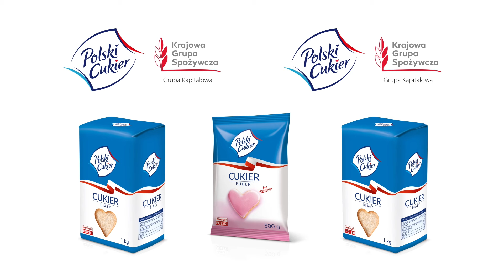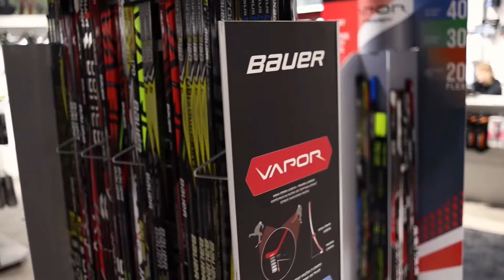Magazyn Hokejowy 16.05.2024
Gościem Magazynu Hokejowego jest Wiesław Jobczyk👌 Jeden z najlepszych napastników w historii polskiego hokeja na lodzie ocenia występy Biało-Czerwonych w mistrzostwach świata elity🇵🇱🏒 Spotkanie prowadzi Tadeusz Musioł🎙️ Magazyn Hokejowy jest realizowany przy współpracy z @ArcelorMittal Park - ZPS Sosnowiec👍